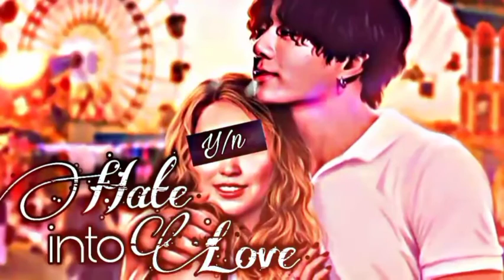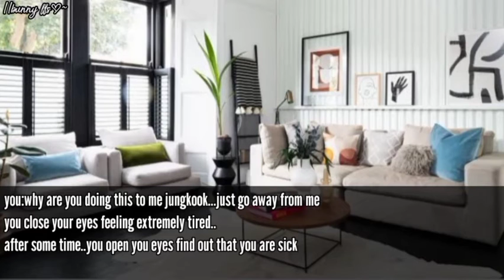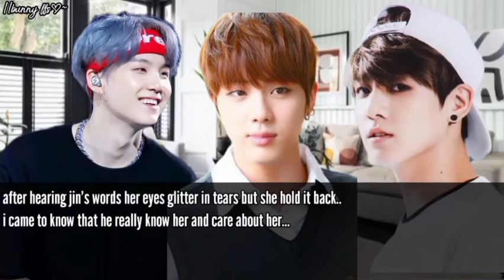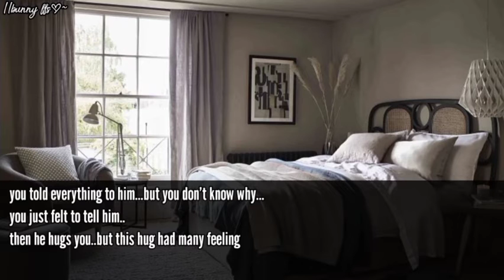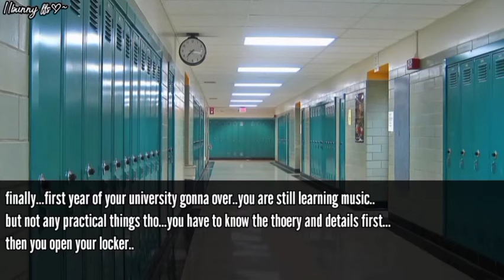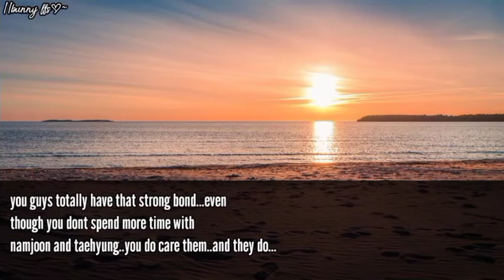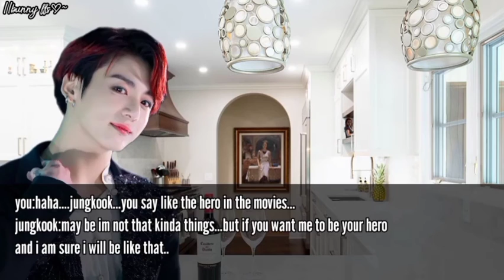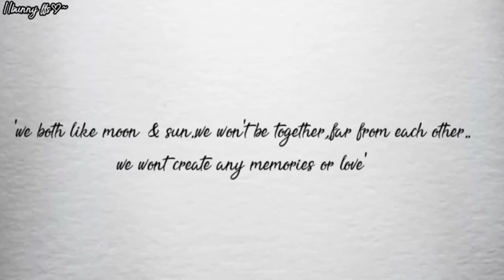[Jungkook ff]Hate into Love..Ep 2..{ft.BTS}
welcome to episode 2...enjoy the video💜💜...
|Jungkook:ur classmate||
|Story         :your hate for a man turned into love||
If you wanna communicate me:
I'm not the owner of photos Or musics i used..I'm only the creater of the content..